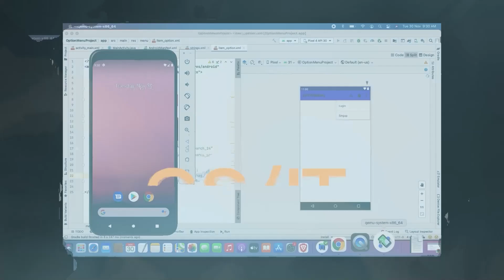New Technoloy in Civil Engineering | imp. Skills For Civil Engineers to Learn in 2023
About Video -
In this video, I have explained about latest technology use in construction industry.
1) Building Information Modeling (BIM)
2) Geographic Information System (GIS)
3) Modular Construction
4) 3D Printing
5) Virtual Reality (VR Technology)
6) Urban Planner
7) Cloud Collabration